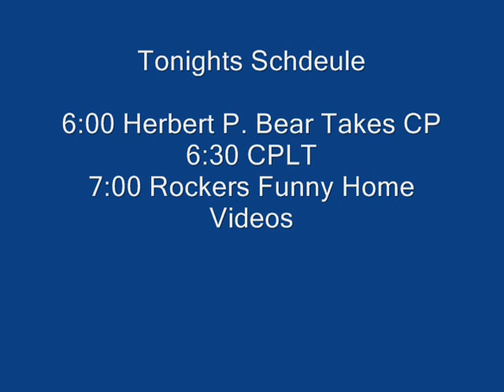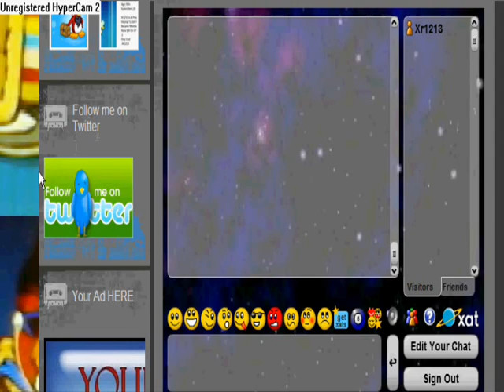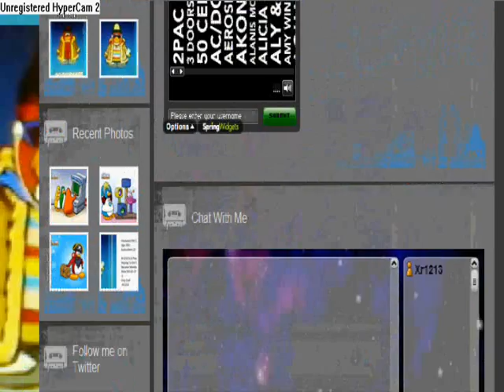CPNN-Episode 2-Missing Parties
This Is Episode 2 Where They Talk About Missed Parties